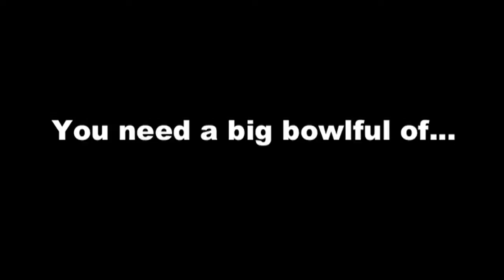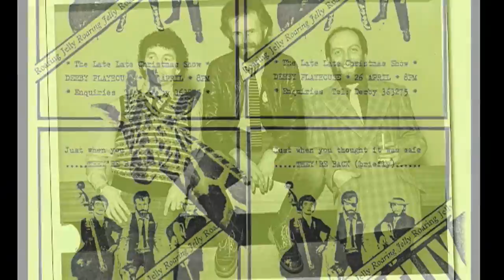Roaring Jelly - Bed Bug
A Derek Pearce / Clive Harvey joint composition, this song did good service for years as Jelly's last encore at gigs. Derek is first to admit that, for him, there was more than a trace of the autobiographical in it. At the time he, like the guy in the song, often found it tough getting up in the morning. Many a true word... But he never had a girlfriend called Ella... so he says... This is the studio version recorded in 1981 at Gateway Studio, London, for the Topic LP "Roaring Jelly - In The Roar" (Topic 12TS420). Derek (lead vocal, acoustic guitar), Clive (vocal, electric guitar), Mick Hennessy (vocal, bass guitar). Produced by John Gill. As well as in the video's "Roaring Jelly" opening sequence, Laurie van Truck admits to adding a teensy sound effect to the music track.